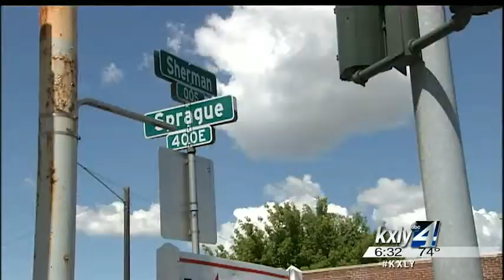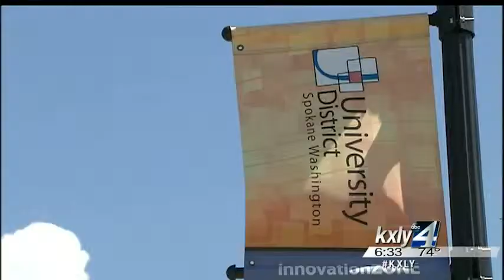City working to secure funding for U District Bridge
The University District Bridge would be a pedestrian bridge that spans the railroad tracks west of Sherman Avenue at Martin Luther King Jr. Boulevard and connect to East Riverside south of the tracks, but some people think it's a bridge to nowhere. KXLY4's Aaron Luna reports.